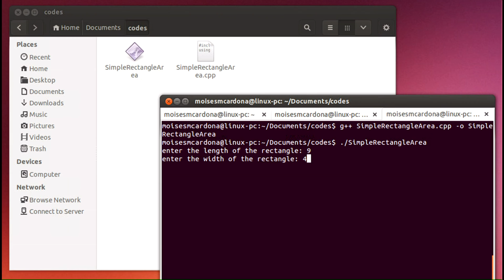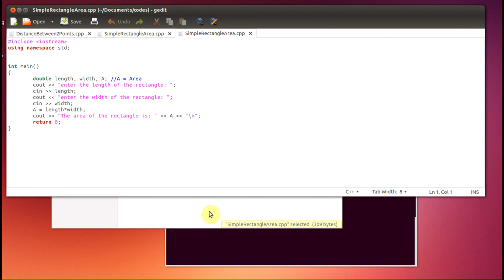Simple Rectangle Area C++ Compile Instructions for Linux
and use this video to compile the code.